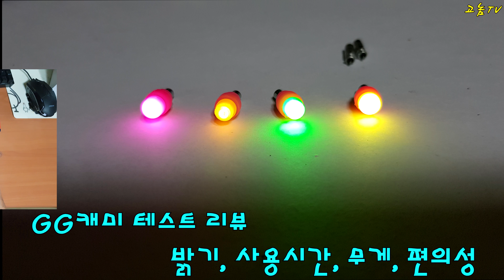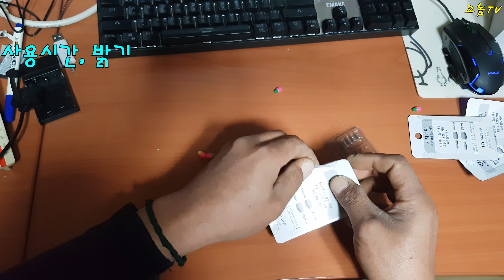지지캐미 GG캐미 전자캐미 사용시간 밝기 편의성 부력 주간캐미에 대한 리뷰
전자캐미 중 지지캐미 GG캐미의 사용시간 밝기 편의성 부력 주간캐미등에 대한 리뷰 입니다. 무게차이가 있는 캐미들 그래서 교체할려면 모두 부력을 바꿔야 하기에 부담이 되었습니다.
지지캐미와 호환할 수 있는 주간캐미도 있고 해서 편리하게 사용 하실 수 있으실 듯 하여 소개해 드립니다.